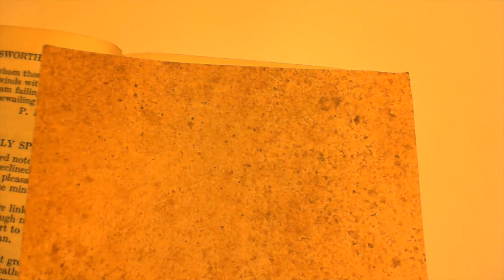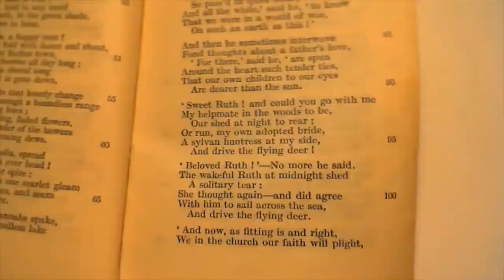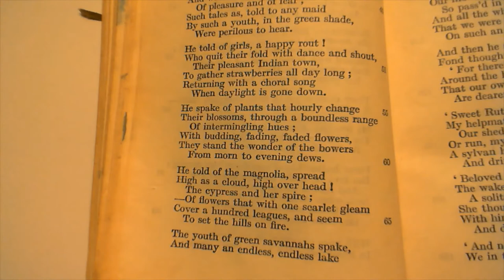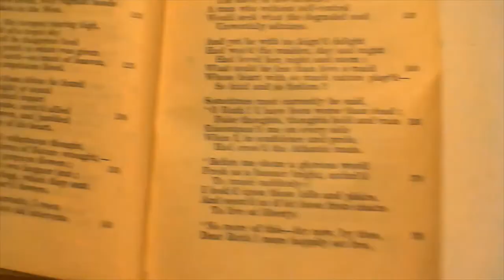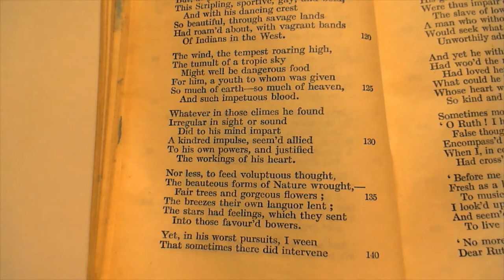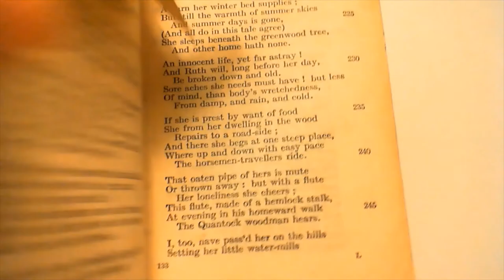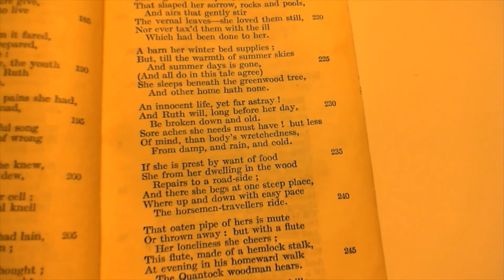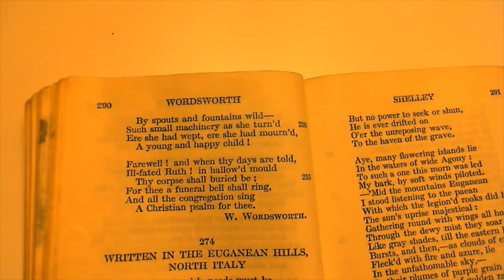Ruth; Or The Influences Of Nature - W. Wordsworth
273 Ruth; Or The Influences Of Nature
The two-hundred and seventy-third poem in the collection.

'Did to his mind impart' = Idea